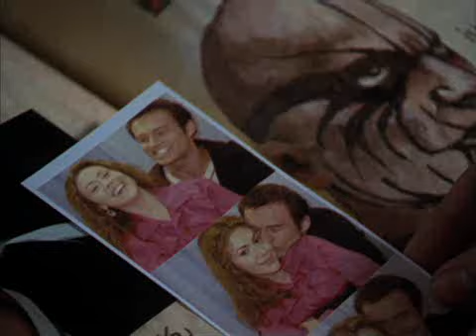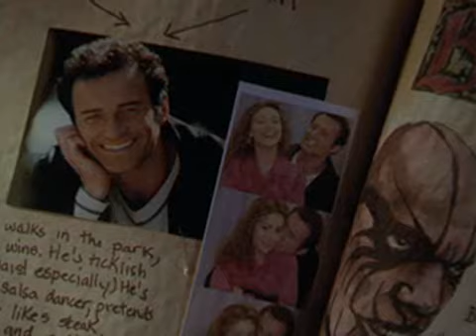Charmed - This love is unbreakable - Cole/Phoebe Video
This vid shows a total desperate Phoebe after she had "killed" Cole.